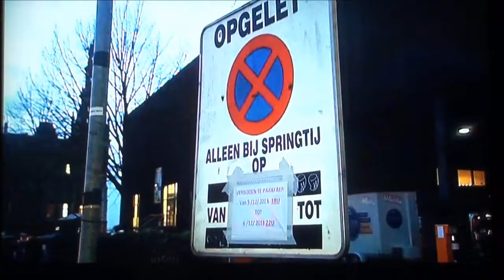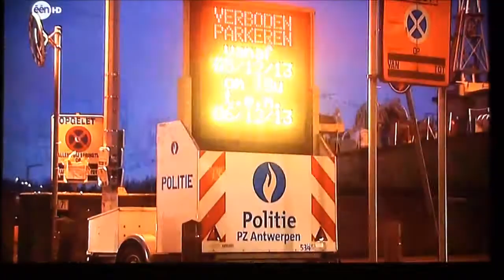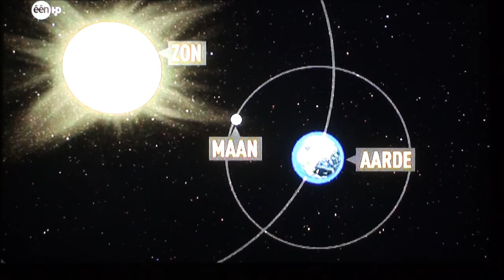5 DEC 2013 BELGIUM VRT NIEUWS BETREFFENDE DE STORM OVER NOORD EUROPA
Video Sony